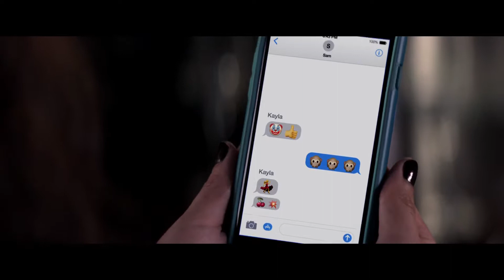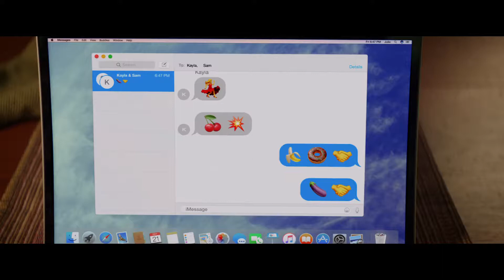Blockers Trailer 2018 John Cena Comedy Movie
Blockers Trailer 2018 Comedy Movie
Lisa, Hunter and Mitchell learn that their teenage daughters plan to lose their virginity on prom night. The worried parents soon embark on an all-night quest to stop the girls from sealing the deal.

Initial release: April 6, 2018 (USA)
Director: Kay Cannon
Producers: Seth Rogen, Evan Goldberg, Chris Cowles, MORE
Production companies: Universal Pictures, Point Grey Pictures, DMG Entertainment, Good Universe
Screenplay: Eben Russell, Jon Hurwitz, Hayden Schlossberg, Jim Kehoe, Brian Kehoe